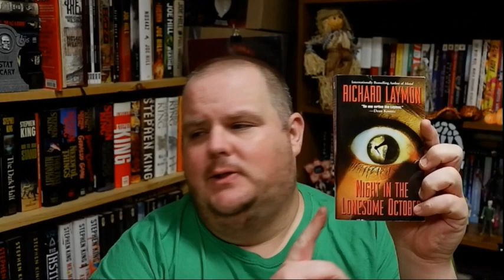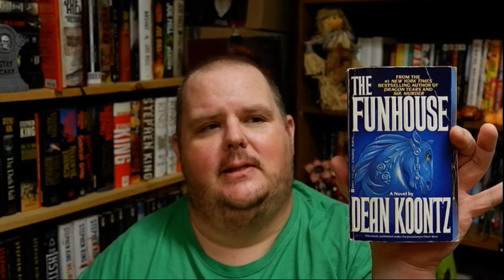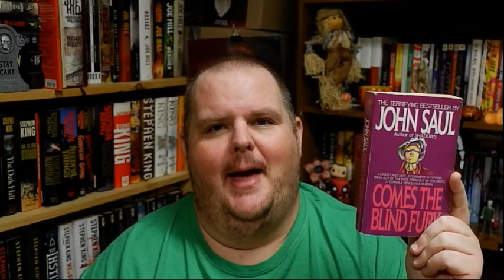Books I Hated After Re-Reading Them